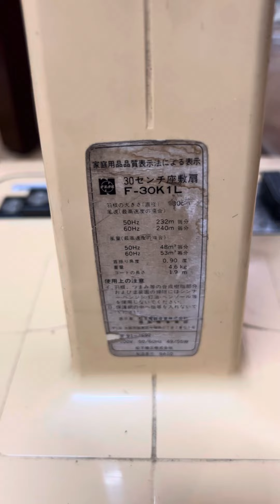Quạt Nhật máy lạnh